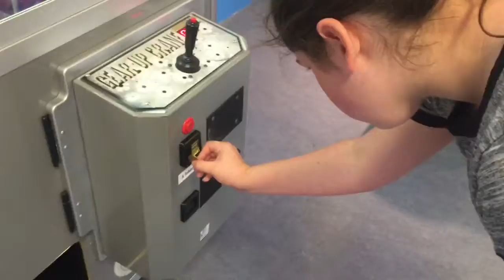At the Mall